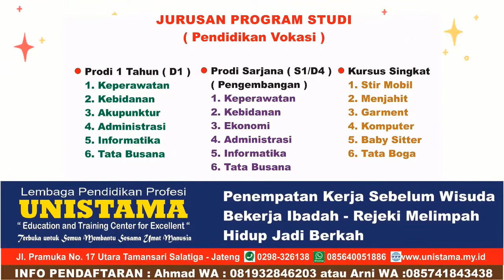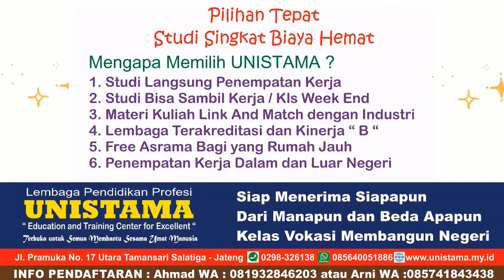KBM Materi Kuliah : Personal Higiene Membersihkan Gigi olek Kak Susanti. Perawat GRATIS UNISTAMA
UNISTAMA SALATIGA
Saat ini telah meluluskan ribuan alumni dan menempatkan kerja diberbagai Perusahaan dan Instansi baik dalam dan luar negeri.
UNISTAMA SALATIGA
Membuka berbagai program dan jurusan yaitu :
📝 PROGRAM STUDI 1 TAHUN ( D1 ) dgn jurusan :
👉 D1 KEPERAWATAN
👉 D1 KEBIDANAN
👉 D1 AKUPUNKTUR
👉 D1 ADMINISTRASI
👉 D1 INFORMATIKA

Jurusan yg kami buka di antaranya :
1. D3 Keperawatan
2. D3 Administrasi Perkantoran
3. D3 Kebidanan
4. S1 Keperawatan
5. S1 Akuntansi
6. S1 Manajemen
7. S1 Tata Busana
8. S1 Informatika

👉 MENJAHIT
👉 GARMENT
👉 KOMPUTER
👉 STIR MOBIL

UNISTAMA SALATIGA
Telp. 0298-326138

Buruan daftr sekarangj juga. Ajak saudara dan terangga utk gabung di UNISTAMA SALATIGA.